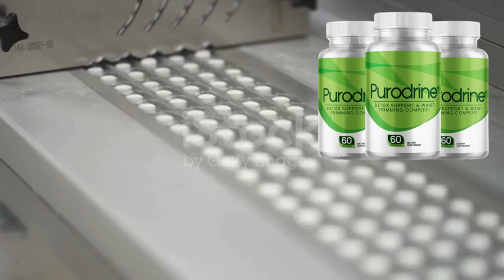(⚠️❌WARNING!!❌⚠️) – Really work? – Purodrine is it good?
Website link in the video description and in the first comment 👇​

What Is The Purodrine Supplement?

Purodrine is a dietary supplement that comes in the form of capsules. It is said to be made from natural active ingredients that have been used for their health benefits traditionally, as well as have shown promising results after scientific study.

The main objective of these capsules is to boost your body’s basic metabolic rate or your resting metabolism so that even when you aren’t doing anything, your body is burning fat and breaking down fat molecules constantly, which keeps your body energetic and fat-free.

The supplement is claimed to be made from 10 clinically tested natural ingredients. It was manufactured in FDA-approved laboratories that follow GMP or good manufacturing practices to ensure that you get only the best and highest quality products.

Here are some of the benefits that you can expect to get out of the Purodrine supplement:

Lose weight
Aids in detoxification
Boosts Metabolism
Helps improve energy levels
Get rid of unwanted belly fat.

How Does Purodrine Fat Burner Work?

It’s not uncommon for people to suffer from an excess of fat. This excess fat can cause a number of health issues, including cardiovascular disease and diabetes. The reason that most people struggle with this problem is that their metabolism doesn’t function properly. This can be caused by a number of different factors, including genetics and lifestyle choices. Taking Purodrine may help with these problems because it targets and burns stored fat cells effectively.

Purodrine was developed with the goal of giving people who are overweight a safe and natural solution to lose weight quickly. It is made up of all natural ingredients that will help you naturally burn fat and maintain your weight at a healthy level. Purodrine has been used by hundreds of people who have successfully lost weight and kept it off.

Unlike other formulas, this one works by boosting your metabolism and burning stored fat. When you use this product, you can expect to see results in as little as 4 weeks.

Ingredients of Purodrine

Purodrine is a revolutionary supplement that contains six proven ingredients which are clinically proven to help people in shedding extra pounds without extra efforts.

Let us now understand that every ingredient present in the formula works:

Bentonite

Bentonite has been used for thousands of years as a natural remedy for digestive problems. In recent years, the use of bentonite has expanded to include its use as a weight loss supplement.

The manufacturer has added bentonite with the aim of removing toxins from the body. This may be one of its most well-studied benefits. It is a perfect ingredient that is added in the formula to detoxify the body and further aid in weight loss.

Ispaghula (Psyllium Husk)

Psyllium is a great natural fiber for dieting, and has been used as a laxative for hundreds of years. Since long people have been taking Psyllium in their regular diet to relieve constipation, bloating and other digestive issues.

Additionally, it is a perfect form of fiber. And it is a great way to supplement dietary fiber in your weight loss regime without additional calories. This natural fiber helps to promote satiety.

There are many ways that you can get your daily fiber intake, but psyllium husk is an excellent source of fiber. As an added benefit, it is also known to reduce stubborn weight, the reason why manufacturers have added this ingredient in their formula.

Kumari

Kumari is an herb that can help with digestion and weight loss. The study showed that it contains a chemical compound called “polysaccharides” that has an anti-inflammatory effect. Kumari has been used for centuries in traditional medicine to promote the immune system.

Alasi

Flax seeds are a great source of fiber. They are also an excellent source of omega-3 fatty acids and lignans, which are plant compounds that can help lower cholesterol and protect against heart disease.

Additionally, it contains high amounts of fiber, protein, and healthy fats, but its most important components are lignans.

Alu Bukhara (Cinnamon)

It contains a compound called cinnamaldehyde that is known to have antimicrobial, antioxidant, anti-inflammatory, and anticancer properties. In addition, it has also been shown to increase metabolic activity and thermogenesis in the body. Alu Bukhara has also been found to reduce body weight and body fat. So to boost metabolic rate, the makers ensure to add correct dosage of alu bukhara.

Glucomannan

Glucomannan has been shown to be an effective ingredient for weight loss. It is a fiber found in konjac root. It has been used in Asian medicine for centuries for its ability to reduce the amount of water in stool and promote the growth of beneficial bacteria in the colon.